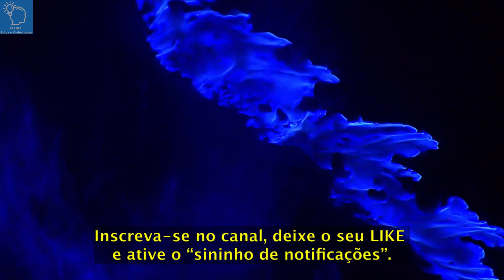VULCÃO IJEN - UMA VISITA DENTRO DA CRATERA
O vulcão Ijen é um complexo de vulcões que ocupa uma grande caldeira vulcânica na Indonésia.

O SE LIGA - Fatos e Curiosidades é um canal / empresa sustentado pelos usuários. Isso não influencia nossa opinião, não gera custos adicionais para o usuário e ajuda o canal a produzir mais conteúdo e melhor.